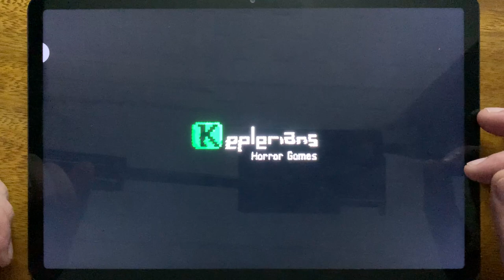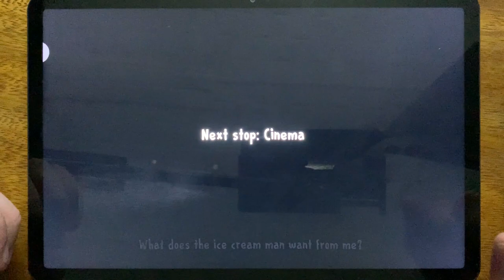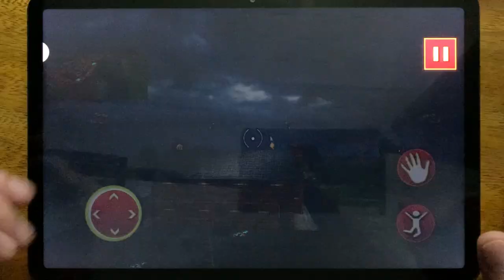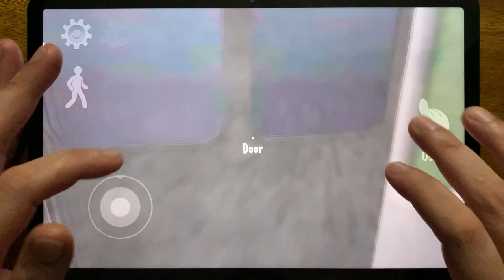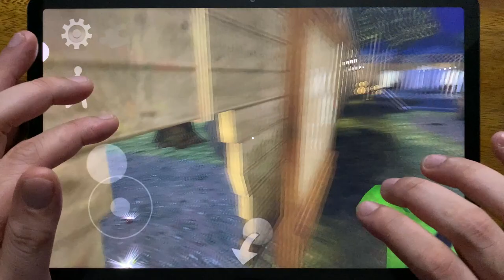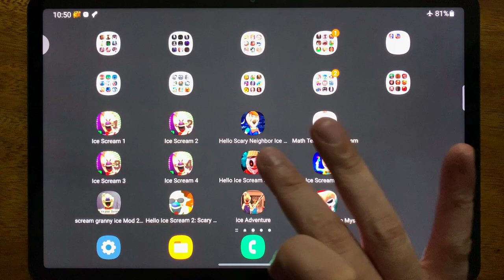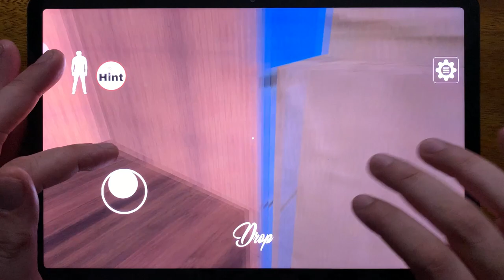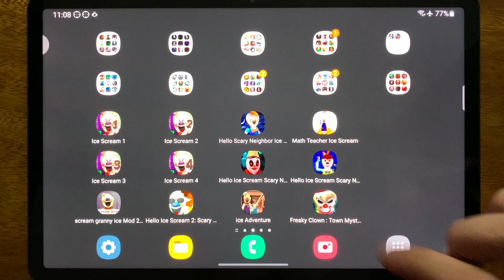Ice Scream 1, Ice Scream 2, Hello Scary Neighbor Ice Scream, math Teacher Ice Scream, Ice Scream 3..